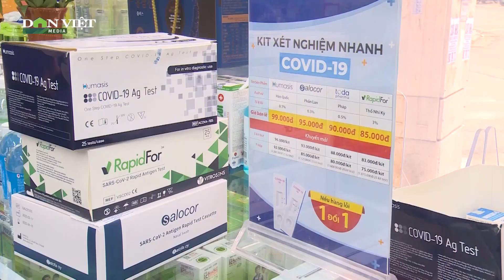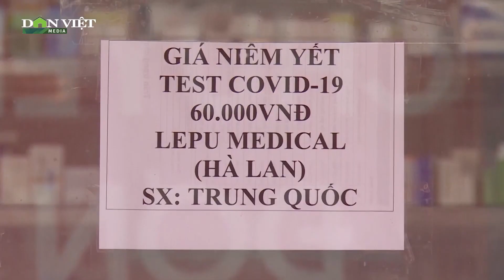Giá Kit Test Nhanh Được Niêm Yết, Thị Trường Kit Test Giảm Nhiệt | BÁO DÂN VIỆT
Báo Dân Việt | Sau một thời gian có thể nói là mặt hàng kit test được săn lùng ráo riết khi tình hình dịch ở Hà Nội tăng cao và có diễn biến phức tạp, thì đến thời điểm hiện tại, mặt hàng này đã có dấu hiệu hạ nhiệt hơn rất nhiều.